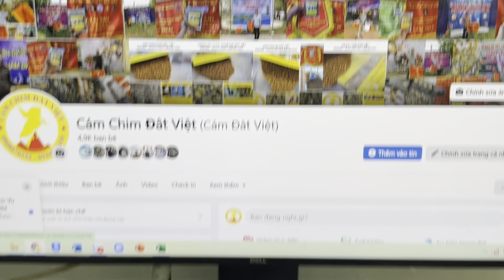Chào mào con về làm đại ca ché loạn ( Năm nào cũng nuôi 1 tổ cho vui )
Cám Chào Mào Đất Việt - SHIP MIỄN PHÍ TOÀN QUỐC. Xem thêm kinh nghiệm nuôi chim tại
- THÀNH PHẦN: Ngũ cốc, trái cây, trứng gà, thịt bò, nhộng tằm, châu chấu, & dưỡng chất thiết yếu khác…
- Giá : 200K/1KG .